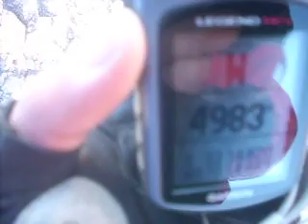Cerro Leonera 4983 msnm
Cumbre del cerro leonera por el club internacional de andinismo el dia 10 de Enero de 2010. 8:30 aprox. con frio congelante, una exelente vista al valle y al cerro el plomo.